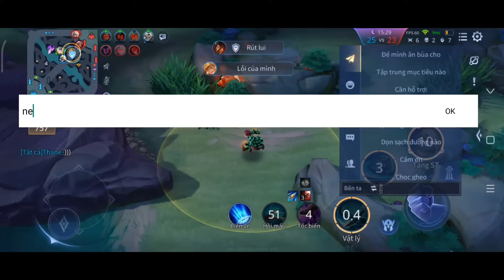Lần Đầu Được Người Lạ Nhận Ra Trong Game Top Yan Đã Thể Hiện Kỹ Năng Bằng Pha Tốc Biến Quá Mãn Nhãn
❣️Ngọc :
Loại 1:
Ngọc đỏ: 4 viên tlcm 6 viên stcm
Ngọc xanh: 10 viên công vật xuyên giáp
Ngọc tím: 10 viên tốc đánh tốc chạy
Loại 2:
Ngọc đỏ: 10 viên cvlgx
Ngọc tím: 6 viên tốc đánh tốc chạy, 4 viên máu và tlcm
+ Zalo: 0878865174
-Anh em nào mà có muốn tặng mình ly cà phê thì hay donate mình qua tài khoản này nha:
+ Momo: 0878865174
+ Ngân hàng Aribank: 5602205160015